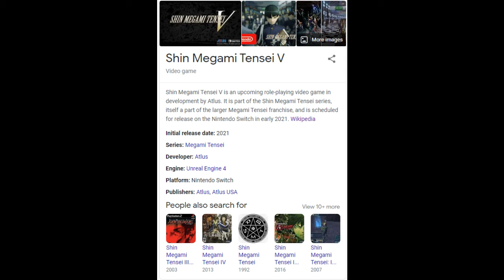"Shin Megami Tensei V" COMING 2021! (TRAILER RELEASE DATE)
The new Shin Megami Tensei game for the Nintendo Switch is here!
Shin Megami Tensei Nocturne III out May 25th, 2021

Shin Megami Tensei  V is Cancelled